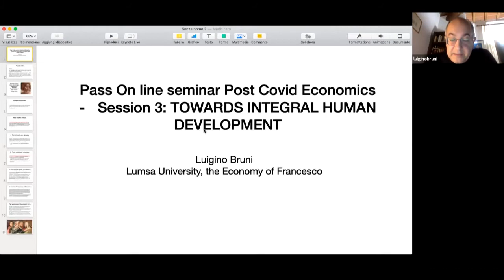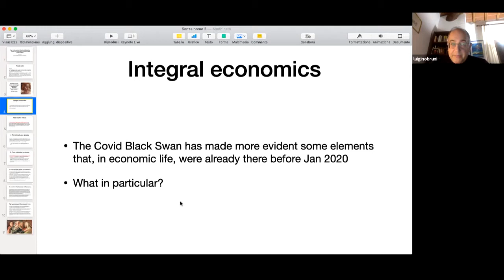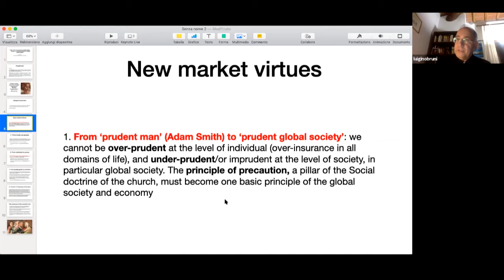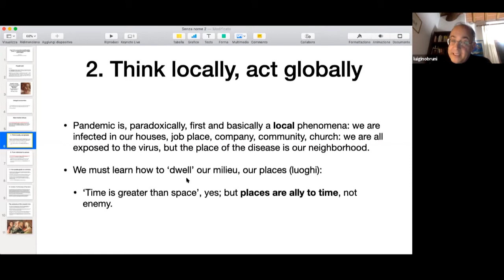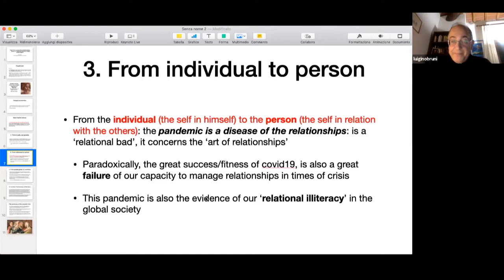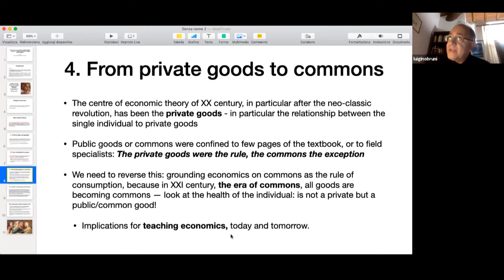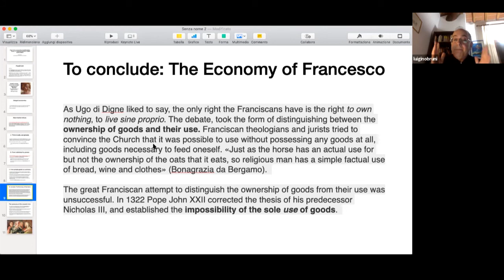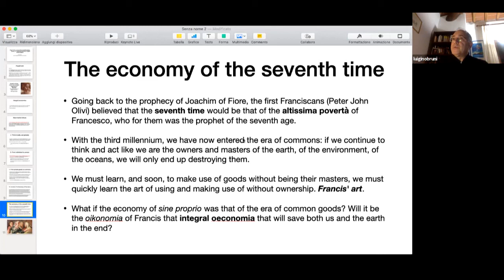Luigino Bruni | Economic growth versus Integral Human Development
Session 3:
TOWARDS INTEGRAL HUMAN DEVELOPMENT

22-23 October 2020
A two-day virtual symposium
The Pontifical Academy of Social Science (PASS) and the Dicastery for Promoting Integral Human Development (DPIHD)